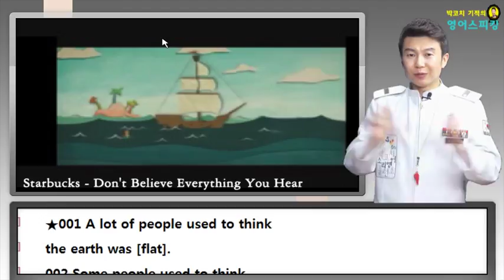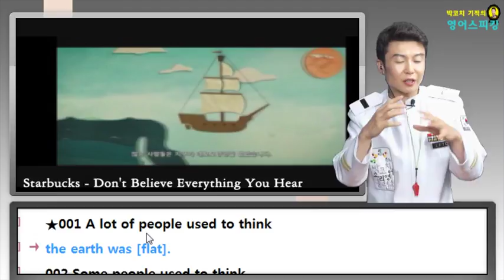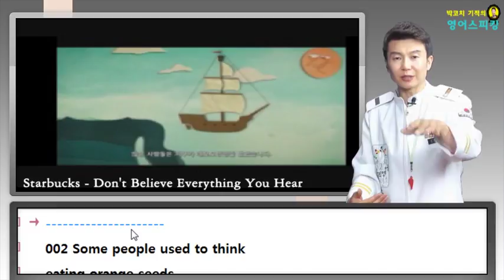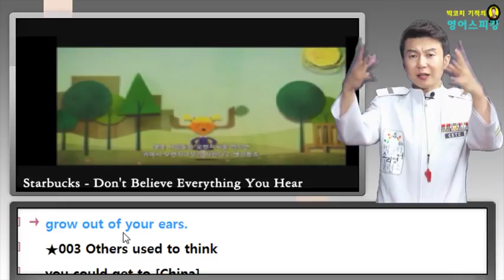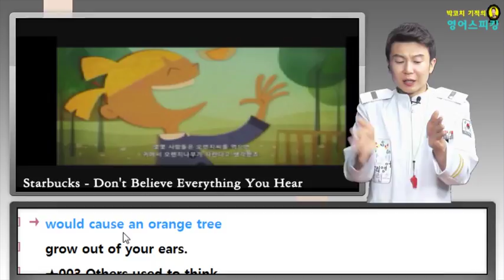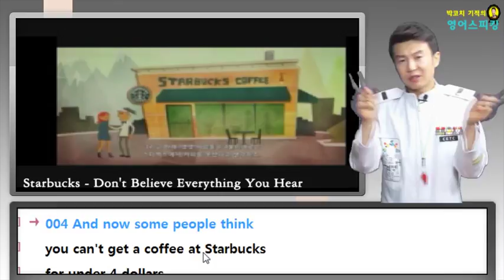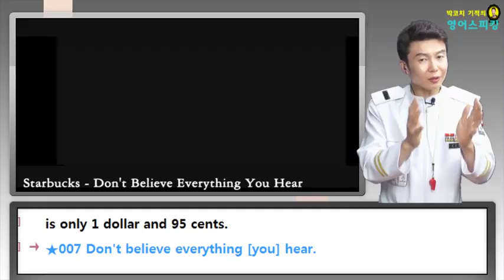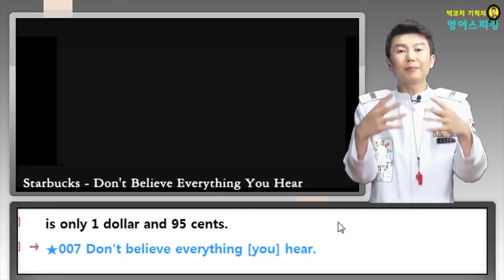[강남1위박코치어학원]박코치의 기적의 영어 스피킹_국내에서도 영어공부가 가능하다_Level1_Starbucks - Don't Believe Everything You Hear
저 박코치! 이 책을 쓰는데 자그마치 20년이 걸렸습니다.

"박코치 기적의 영어스피킹"!

▶ 안녕하세요^^ 대한민국 국민영어코치 박코치입니다.

2008년 출간되어 대한민국 영어계를 놀라게 했던 "박코치 기적의  영어학습법" 이후
9년 만에 나오는 대한민국 2차 영어학습혁명!

이번엔 "스피킹"이닷! lol

온통 꼼수학습법(문장암기, 패턴, 문법)들로 가득찬 대한민국 서점가.. ㅠ

한국인이 영어를 유창하게 말 할 수 있는 방법을

1. 20년 직접 영어회화를 가르치며

2. 수 만명을 통해 결과로 입증해왔고

3. 그걸로도 모자라 저 박코치가 직접 영어교육학 박사과정까지 수료(박사논문준비중)해가며
   연구/발전시킨 그 노하우들을 모두 집대성하여

드디어 자신있게 공개합니다.

한국인에게 최적화된 박코치식 영어 말하기 훈련!

이 죽일놈의 영어울렁증을 자손대대 물려주고 싶지 않다면 꼭 필독해주세요.

저 아시죠? 이 한 권의 책에 저의 영혼을 담았습니다.